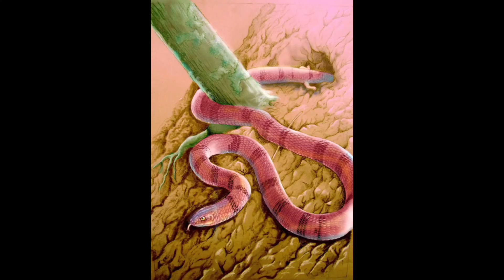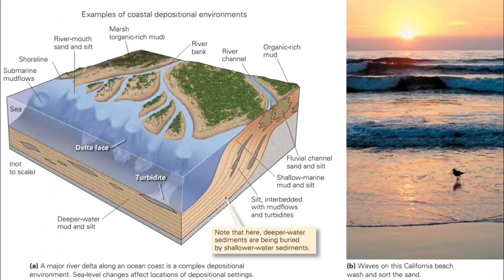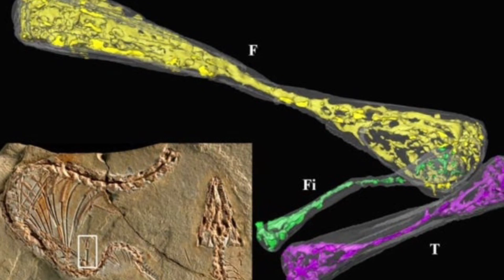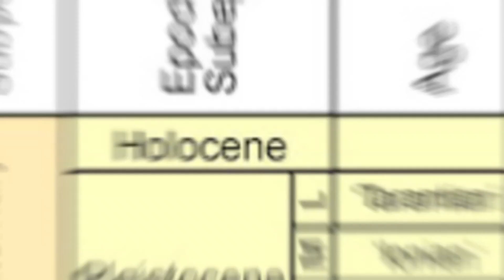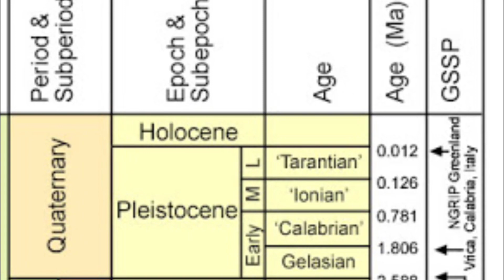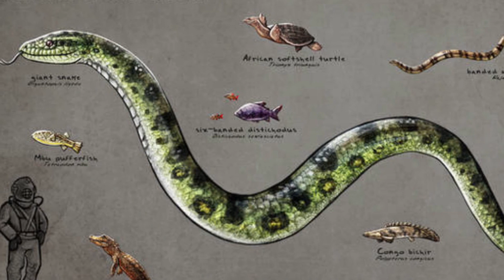10 Largest Extinct Snakes That Dwarfs Modern Snakes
In this Video we will showcase the 10 Largest Extinct Snakes that dwarfs modern Snakes